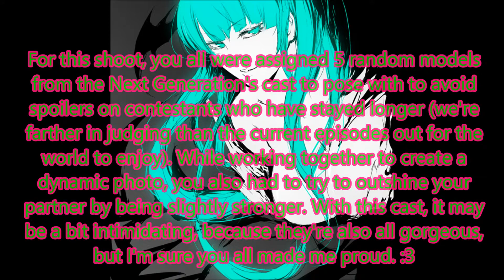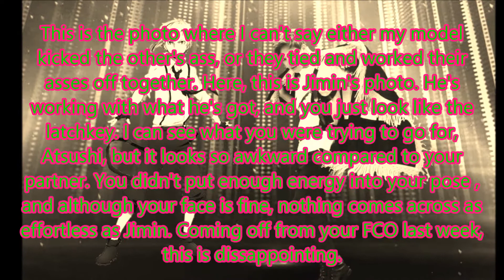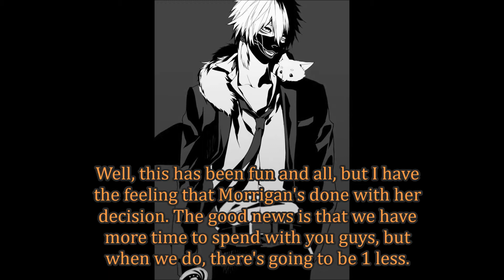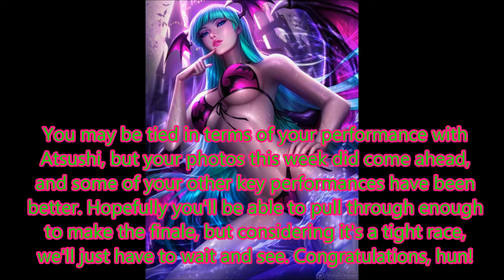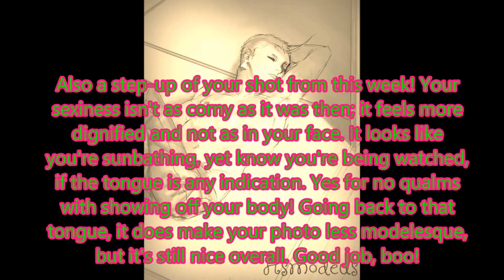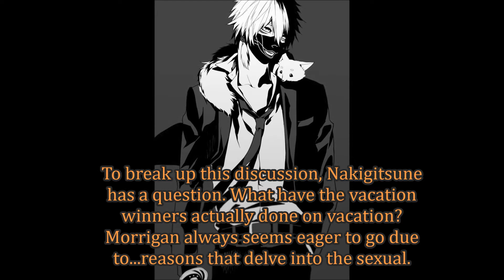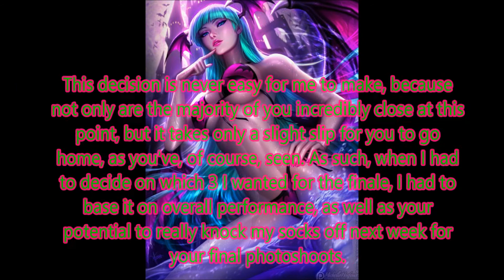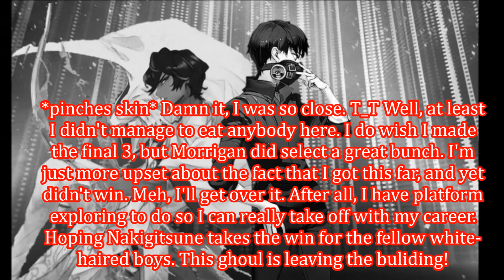Heartbreaker's Next Top Model Cycle 6: Episode 7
Welcome to the double episode! Two shoots, two eliminations, but in the end, we're still one step closer to the finale! I'm very picky on my episode count, plus wanted to try something different, hence why this isn't simply a double elimination with 2 photoshoots.

Thanks to Vala for proposing the first photoshoot, along with editing the photos for them. This was a lot of fun, and I can't wait for more adventure in Next Generation.

Which male rocked it out of the ball park on each shoot? And which models will have to say goodbye? You'll have to find out for yourselves. ;)

Who do you think has the most potential to win? Give your opinion in the comments below.

Nakigitsune (Touken Ranbu)
Iwatooshi (Touken Ranbu)
Atsushi Nakajima (Bungo Stray Dogs)
Arashi Narukami (Ensemble Stars)
Ken Kaneki (Tokyo Ghoul)

Eliminated:
12th: Suzaku Kururugi (Code Geass)
11th: Shun Kurosaki (Yu-Gi-Oh! ARC-V)
10th: Victor Nikiforov (Yuri on Ice)
9th: Shinichi "Shin" Okazaki (Nana)
8th/7th: Soul Eater Evans (Soul Eater)
8th/7th: Yuto (Yu-Gi-Oh! ARC-V)
6th: Hisoka Morrow (Hunter x Hunter)
5th:
4th:

Hosted by: Morrigan Aensland (DazzlingAnime1)